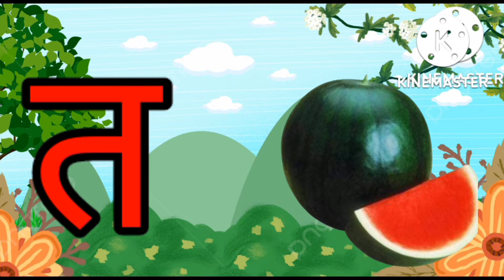क ख ग | हिंदी वर्णमाला # abc english alphabets ੳ ਅ ੲ | ਪੰਜਾਬੀ ਵਰਨਮਾਲਾ | for kids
क कबूतर ख खरगोश ग गमला
 घ घर
डं खाली
च चम्मच
च छतरी
ज जहाज
झ झंडा
ञ खाली
ट टमाटर
ठ ठठेरा
ड डमरू
ढ ढक्कन
ण खाली
त तरबूज
थ थरमस
द दवात
ध धनुष
न नल
प पतंग
फ फल
ब बकरी
भ भालू
म मछली
य यमराज
र रथ
ल लड्डू
व वक
श शलगम
ष षटकोण
स सेब
ह हाथी
क्ष क्षत्रीय
श्र श्रशूल
ज्ञ ज्ञानी